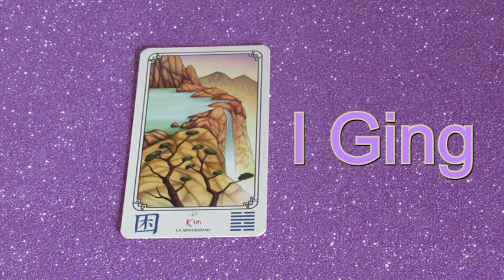A mai nap titkai Január 28-án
Telefonos elérhetőségem jóslásra:
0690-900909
750Ft/Perc

Átutalás:
Erste Bank
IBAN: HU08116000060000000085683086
BIC: GIBAHUHBXXX
Tulajdonos: Dendera Susanna Medici
Kép: shutterstock/Mari/Jacky Brown/Sprout2811/Farastifa/Cernecka Natalja